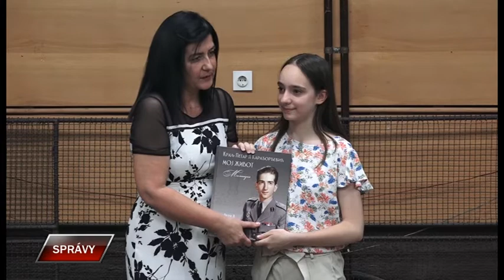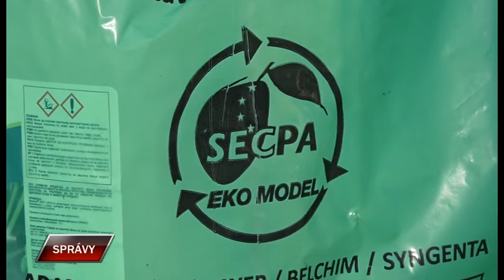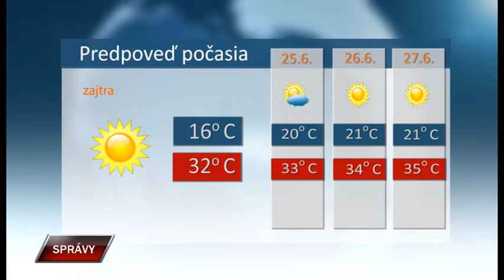Spravy 23 6 2022